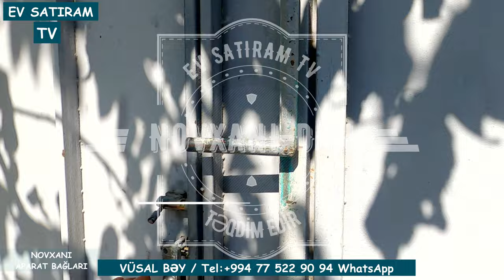NOVXANIDA, 120 000 (130 000) MANATA ELİT ƏRAZİDƏ EV SATILIR/Недвижимость в Баку / EV SATIRAM TV